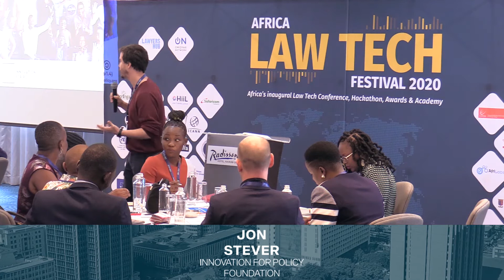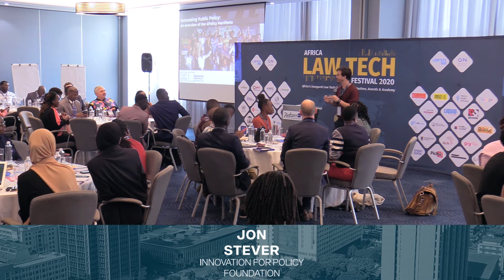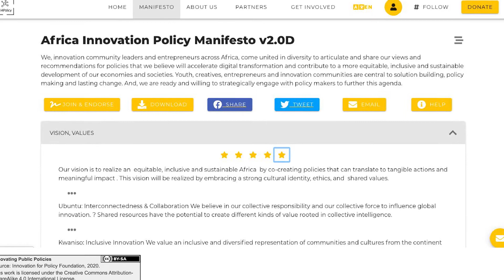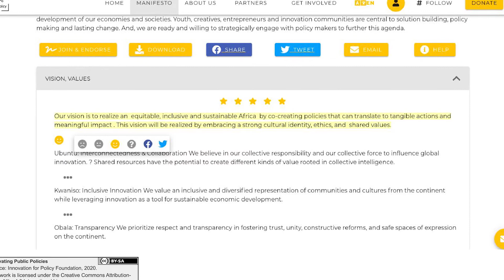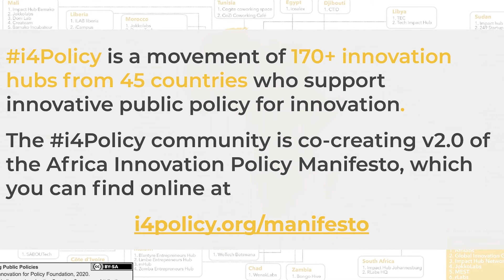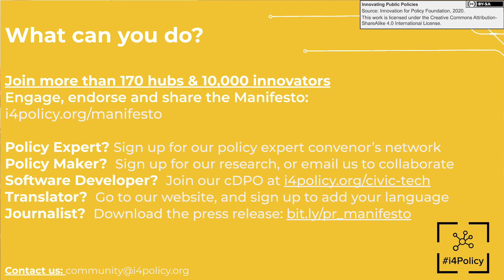Africa Law Tech Policy Co-Creation: Innovating Public Policy: An Overview of the 4Policy Manifesto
The Africa Law Tech Festival 2020 is the first of its kind in the Continent, aimed at bringing together various leaders from across Africa in Law and Technology sectors.